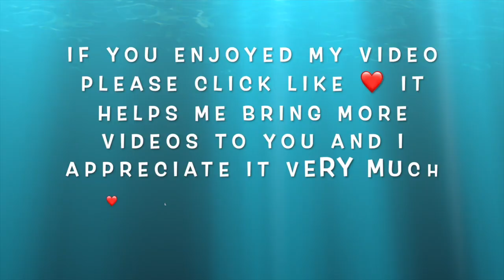(624) Acrylic Fluid Painting ~ How I struggled with the Bloom today LOL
Acrylic Fluid Painting ~ How I struggled with the Bloom today LOL
I tried 5 times and finally got it haha

Please join my new Facebook Group ( Acrylic Pouring's and Art )

THE BLOOM
I HIGHLY RECOMMEND the course. Our private group is 6K strong, such amazing people. This group is super helpful and informative... worth the cost of the course alone. If you are interested in learning this artform here is information regarding the course.

Recipe
Tube Paint
Pigment
SW Color To Go Satin White (Pillow)
Watco All in One Laquer & Colour Dark Tint Base Hi Gloss
JoSonja Gloss Varnish
Australian Floetrol
Tube Paint
Start by adding un-tinted paint to the cup then add your tube paint and mix.
(Approximately 3 or 4 to 1) Then add varnish a little at a time until you get the consistency you want.
Pigment
Start by adding a small amount of un-tinted paint to the cup and add about 1/2 tsp of pigment and mix well to disperse the pigment. Then add more un-tinted paint (Approximately 3 or 4 to 1) Mix well then add varnish a little at a time until you get the consistency you want. (Make sure you are wearing a mask while you mix the pigments.)
CA
Start by adding the floetrol to the cup and then add the tube paint until you get the consistency you want.
My recipe is based on consistency, I don't measure.

Ingredients may include any or all of the following: Varnish, Polyurethane, Polycrylic, Floetrol, Resin, Cooking Torch, Mica Pigments.

You should be using a full face respirator.  Have a fire extinguisher at hand and a CO2 alarm nearby. Make sure there is proper ventilation. Always where a mask when mixing paints and pigments. It's also advisable to wear gloves at all times when handling paints and pigments.

                        MY SISTERS
I am thankful for their support and encouragement.

Take Care
Susan King